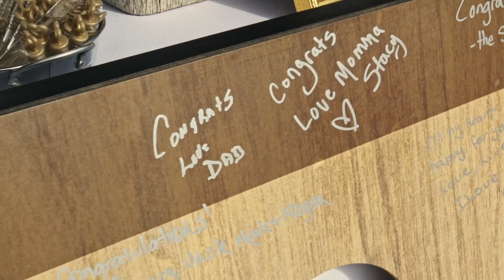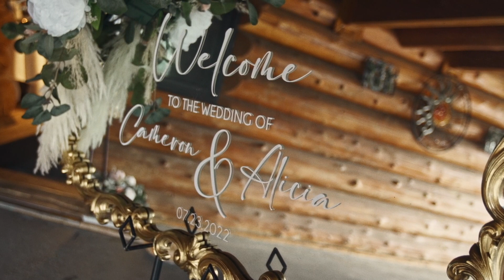Alicia and Cameron's Wedding Highlight Reel | July 2022